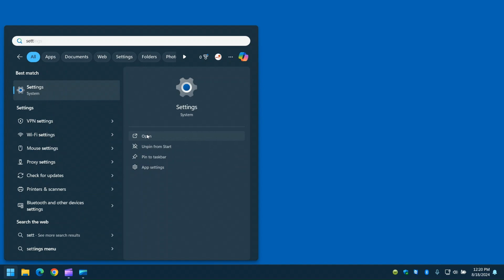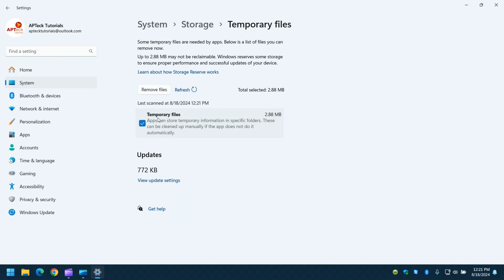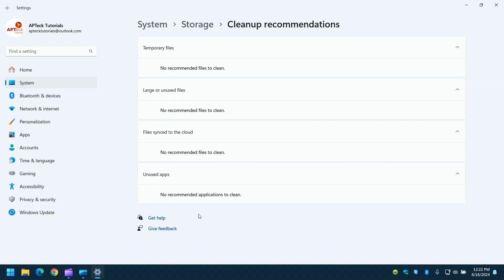STOP Letting Temporary Files Slow Down Your PC!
Removing temporary files in Windows 11 is a straightforward process that can help free up disk space and improve system performance. Follow these steps to clear temporary files using the Settings app:

1. Open Settings:
   - Click on the Start menu (Windows icon) and select Settings (gear icon), or press Windows + I on your keyboard.

2. Navigate to System:
   - In the Settings window, click on System from the left sidebar.

3. Select Storage:
   - Under the System settings, click on Storage. This will display the storage information of your device.

4. Access Temporary Files:
   - Scroll down and click on "Temporary files". Windows will take a moment to calculate the space used by temporary files.

5. Choose Files to Remove:
   - You will see a list of temporary files, including downloaded files, temporary internet files, and more. Check the boxes next to the types of files you want to remove.

6. Remove Selected Files:
   - Once you have selected the files, click on the "Remove files" button. Confirm the action if prompted.

7. "Restart If Necessary":
   - Some temporary files may require a system restart to be fully removed. If prompted, restart your computer.

By regularly clearing temporary files, you can maintain optimal performance on your Windows 11 device and ensure smooth operation.